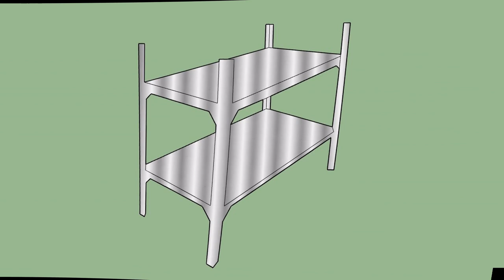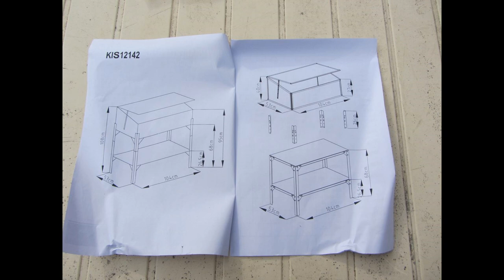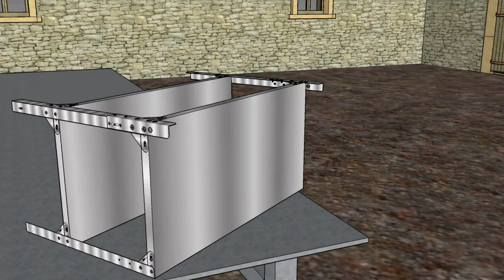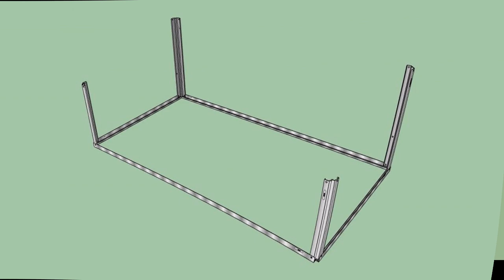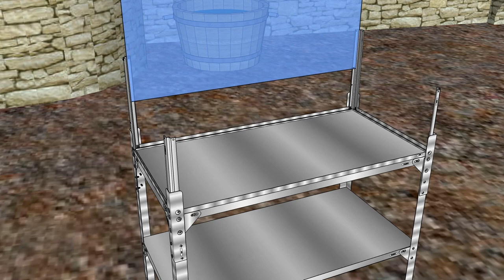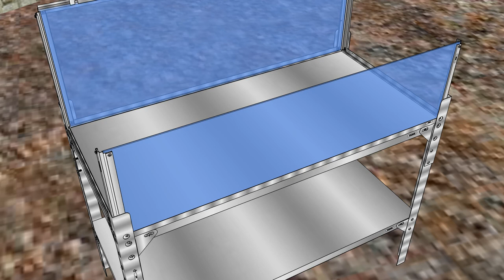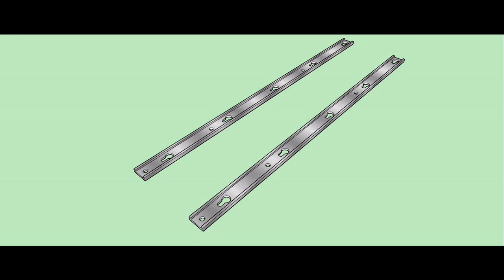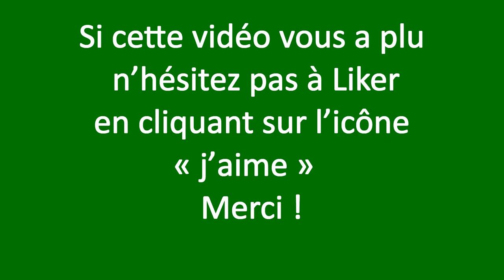Description et montage d’un carré potager sur pieds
Vidéo: Description et montage d’un carré potager sur pieds
Cette mini-serre sur pieds, est idéale pour la réalisation des semis printaniers, en plateaux ou en barquettes, également, pour la croissance par la suite des plants repiqués en godets.
Pour consulter la version écrite et illustrée, rendez vous sur le blog :
 « j’aime »  Merci !